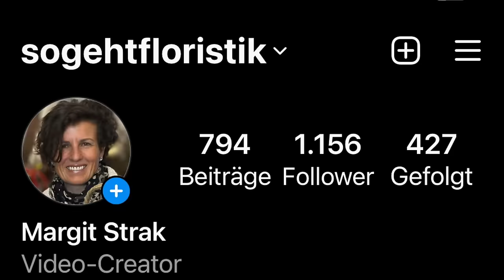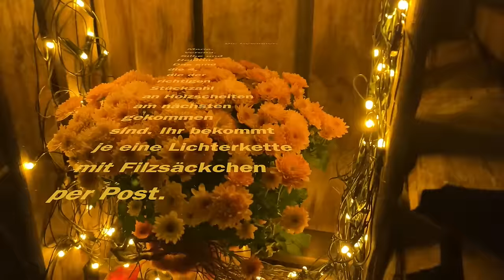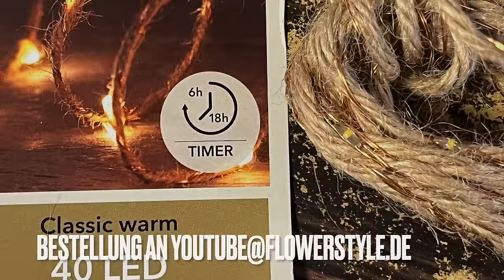Garten-Dekotipp: Verwandle dein hohes Gras zum Deko-Highlight im Herbst & Winter DIY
Stimme dein Gras auf den Winter ein mit dieser stimmungsvollen und praktischen Dekoration: Hübsche Wicklungen sind nicht nur ein Augenschmaus sondern auch ein Winterschutz und Windschutz für die Pflanze. Mit dieser schönen Wicklung wird dein Gras zum Deko-Highlight, wenn ringsum alle Blätter von den Bäumen gefallen sind. Und wenn der Frost und Raureif das Gras ziert dann wird der Augenschmaus in der kalten Jahreszeit perfekt

deiner Margit

Margit Strak
Freischaffende Floristin